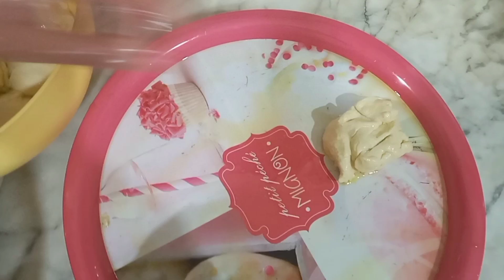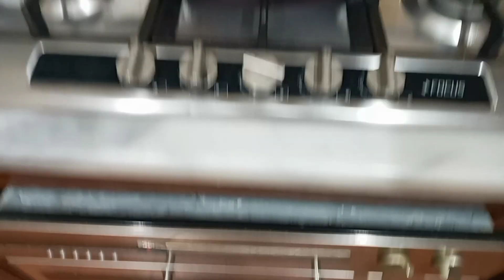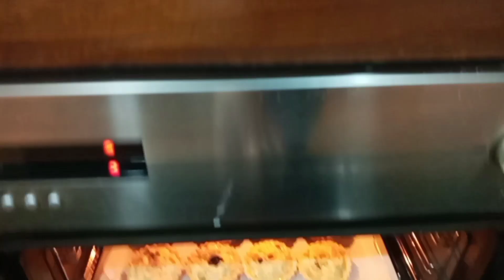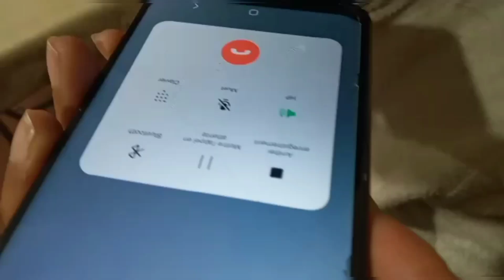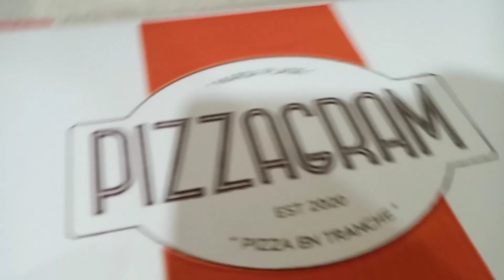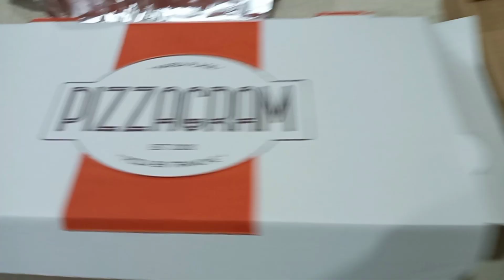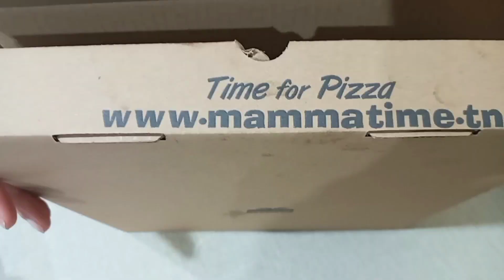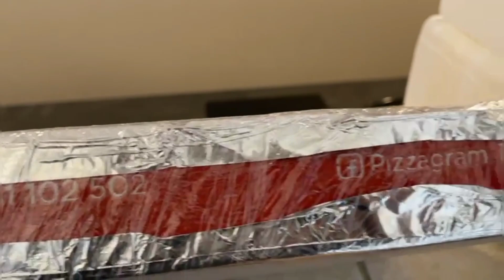في الغربة ماشي في الشارع و شم ريحة الملاوي | امو حست بيه و قالت منخليهاش في قلب ولدي زعمة وصلتلو؟